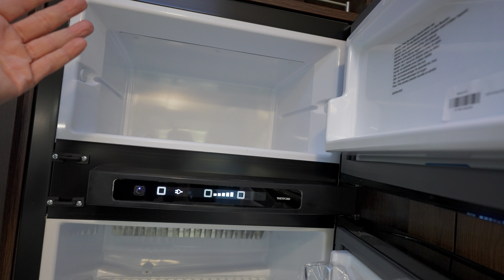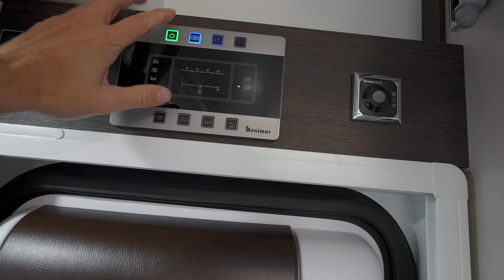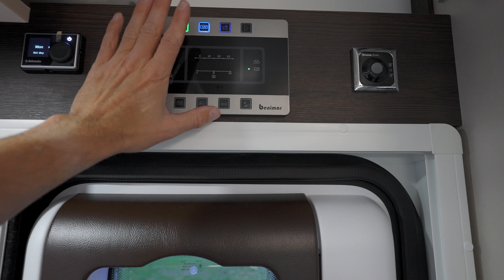Benimar Tessoro 487 2021: Ingen Klaustrofobi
Benimar Tessoro 487 er for dem, som ønsker den ultimative rumfornemmelse med langsgående siddegruppe og genial pladsudnyttelse.